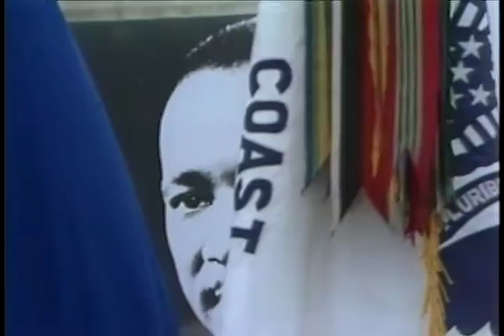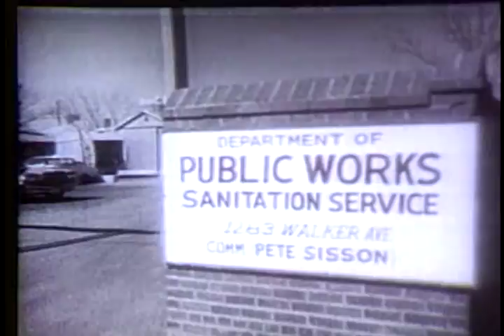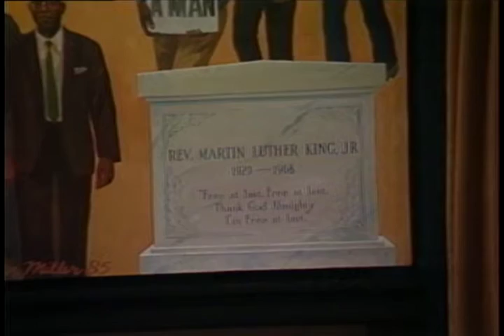Martin Luther King Clip Reel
Record Group 306: Records of the U.S. Information Agency, 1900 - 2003

Scope & Content: NINE SHORT STORIES ON MARTIN LUTHER KING, JR., ARE PACKAGED FOR FEBRUARY'S BLACK HISTORY MONTH. STORIES INCLUDE: KING HOLIDAY; MLK/WREATH-LAYING; JACKSON/ MLK; KING/CIVIL RIGHTS; REAGAN/KIDS; MLK BUST/ CAPITOL; ANDY YOUNG REFLECTS; MLK CELEBRATION/ ATLANTA; MLK CELEBRATION/ WASHINGTON, D.C.

Access Restriction(s): Unrestricted
Use Restriction(s): Restricted - Possibly
Specific Access Restriction: Public Law 101-246
Note: Issued February 6, 1990, this law provides for the domestic release and distribution of USIA motion pictures, films, videotapes, and other materials 12 years after initial dissemination overseas, or, if not disseminated, 12 years from the preparation of the material.